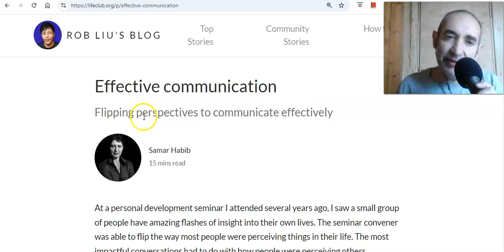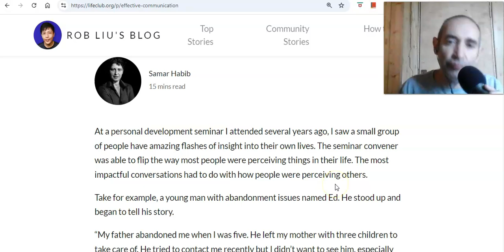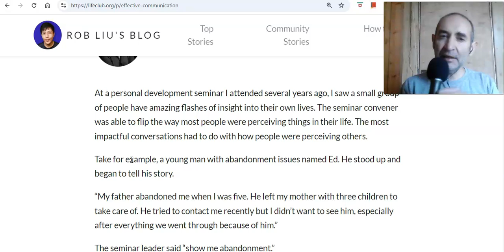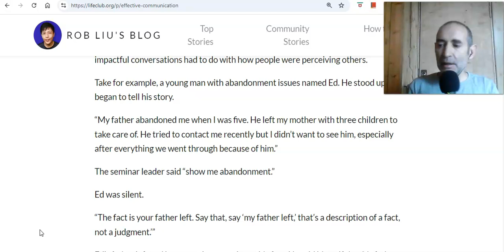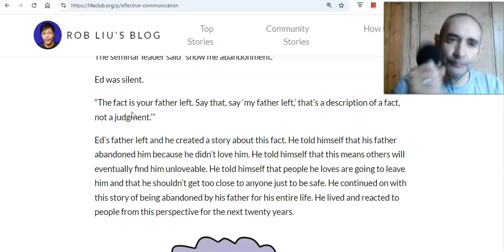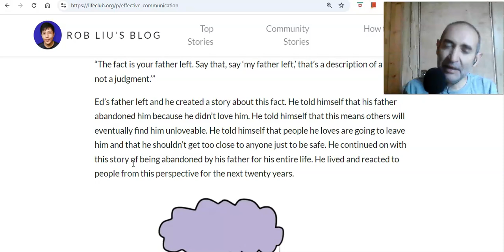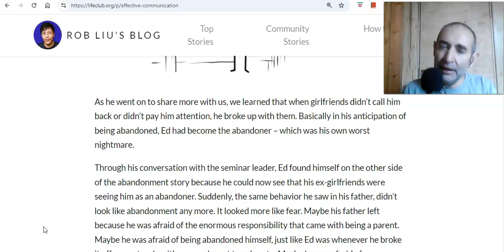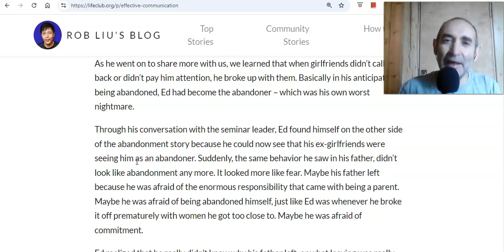שיעור אנגלית בחינם למתקדמים - Effective Communication - חלק 1